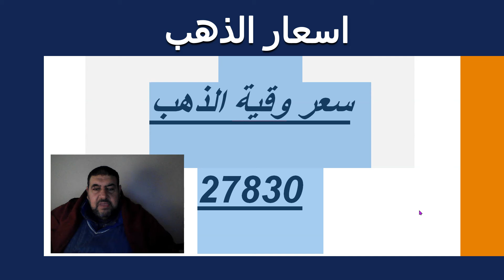اسعار الذهب اليوم 23/12/2021 في مصر